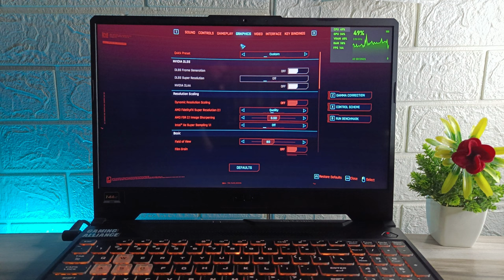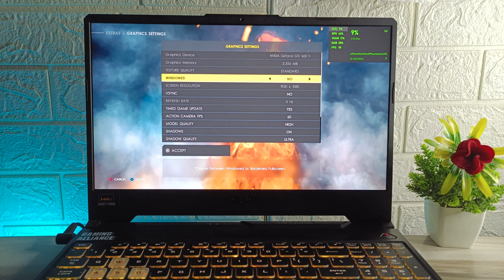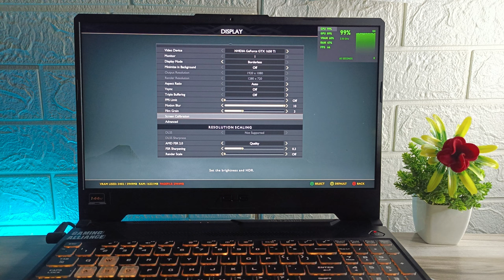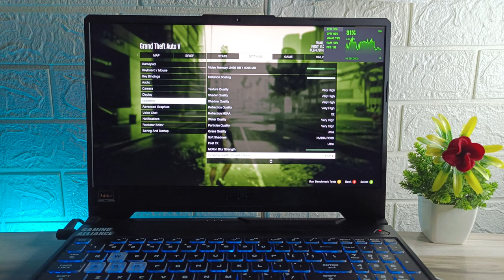Asus Tuf F15 Gaming Review in 2023 | Tested 4 Games 🔥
Asus Tuf F15 Gaming Review in 2023 | Tested 5 Games 🔥

is the Asus TUF F15 good for gaming?
Does the Asus TUF dash F15 have the longest battery life?
What is the size of the Asus F15 fortress gray?
What are the specs of the Asus TUF gaming F15?
asus tuf f15 amazon

asus tuf gaming f15 price
asus tuf gaming f15 fx506lh
asus tuf gaming f15 flipkart
asus tuf f15 black
asus tuf f15 1650ti

MY GADGETS.

MY LAPTOP

MY MIC

All tags...